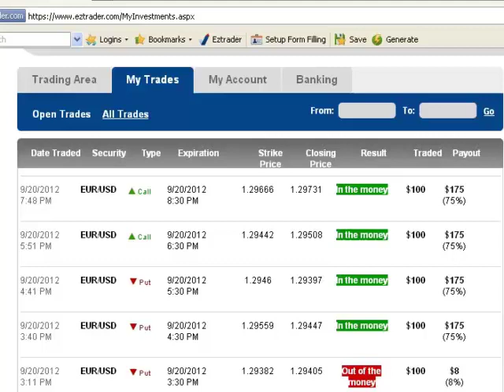Binary Options Magnet Reviews: Make Money As A Beginner Binary Forex Options Trader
And because I know a lot of people are sceptical about screenshots with all the scammers about here is my actual trading account on video showing the days trades.